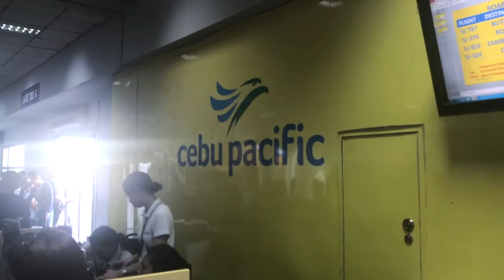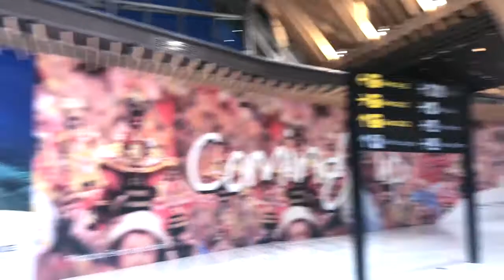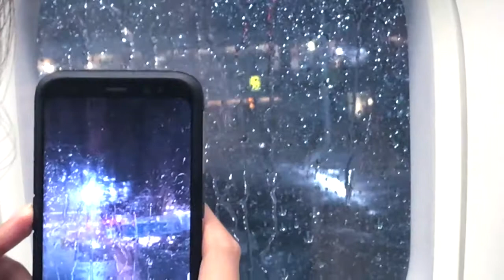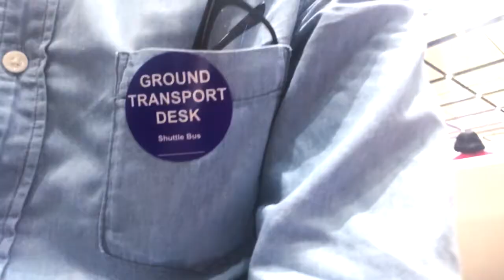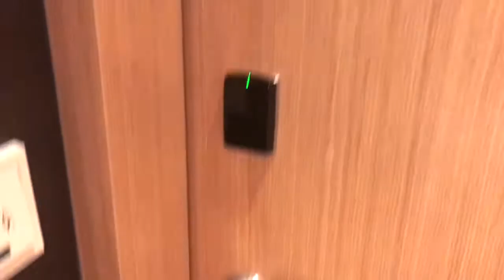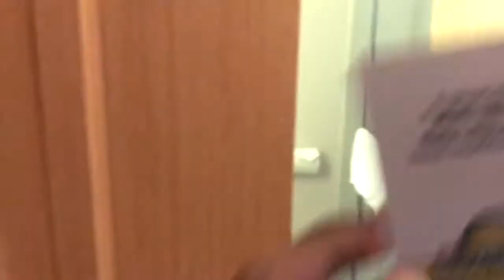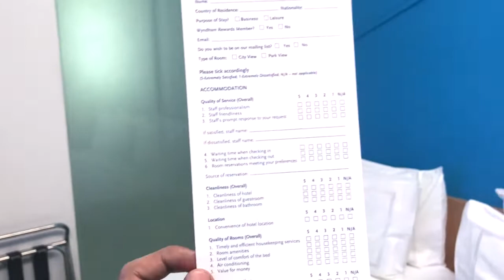Travel to Singapore (connecting flight via Cebu) | Ep. 1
Video re-uploaded (from 2018, before pandemic)